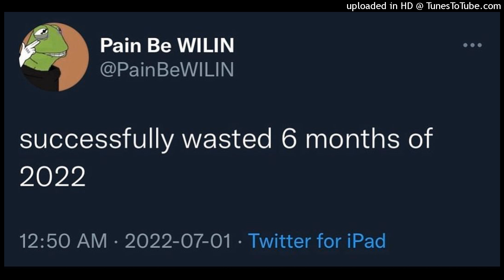failed.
Exclusive (w/ rights included): $100
Stems (w/ WAV file included): $200
WAV file: $300
stems (without WAV): $400

- TAGS -
Free aesthetic vibes type beat, bun._bun, Tia Neko Chan type beat, best friend type beat, friends with benefits type beat girlfriend type beat, VeryMuchDeadd type beat, Jocelynthepimp type beat, pop smoke type beat,sister from Florida type beat, Type beat,  Kayley Type Beat,type beat, Franco0007 Type beat, SKYLORXO Type beat,futaba Sakura Type beat, Ann Takamaki Type beat, Joker Type beat, Ryuji Type beat, persona 5 sample type beat, silent hill sample beat, Pyrex whippa Type beat, Pierre Bourne type beat, Tm88 type beat
free Fredo santana Type beat, prod. by lb-8 Type beat, Chief keef type beat, lil Reese type beat, El Hitta Type beat
Smokepurpp Type Beat, New Smokepurpp Type beat, Untagged Type Beat, Free Type Beat,